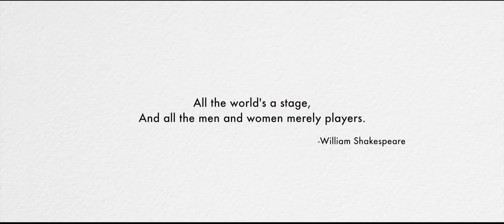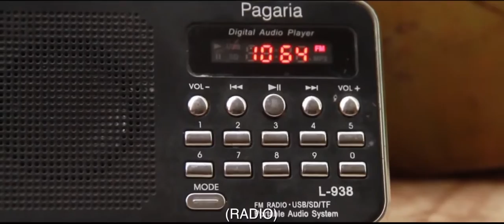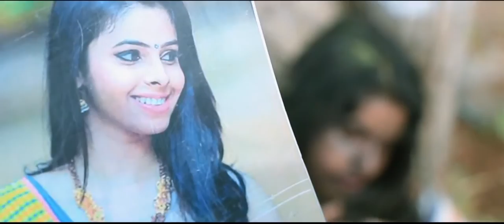Short Film with 5 Awards PRATHIPALIPU Coimbatore GRD College Students